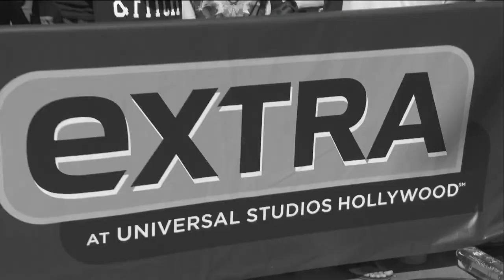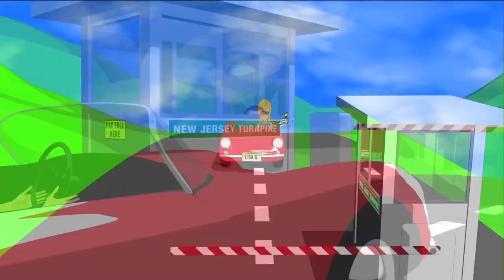SUENALO on Extra TV intro by Mario Lopez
From Universal Studios Hollywood, Extra TV host Mario Lopez gives a shout out to Miami based band Suénalo and their music video "305" !